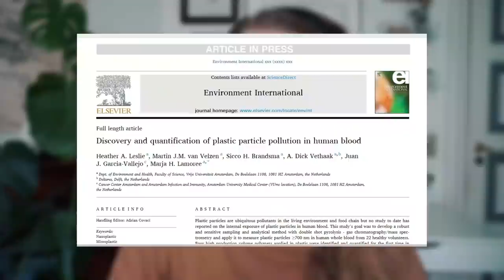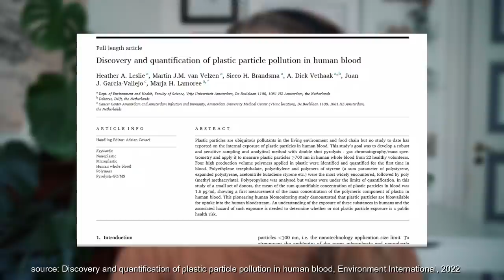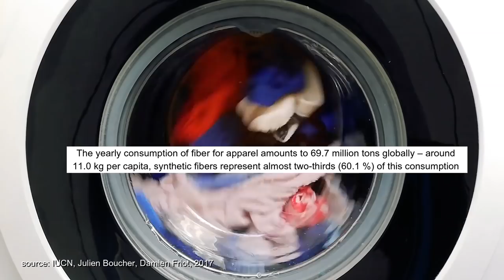THE IMPACT OF MICROPLASTIC // and 8 ways to avoid it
SOURCES:

• Discovery and quantification of plastic particle pollution in human blood, Environment International, 2022,
• Plasticenta: First evidence of microplastics in human placenta, Environment International, Volume 146, 2021,
• Schwabl P, Köppel S, Königshofer P, Bucsics T, Trauner M, Reiberger T, Liebmann B, 2019,
• EUNOMIA, 2016a; Jambeck et al., 2015; McKinsey & Company and Ocean Conservancy, 2015; World Economic Forum et al., 2016). Jambeck (2015
• Environ. Sci. Technol. 2019, 53, 12, 7068–7074,